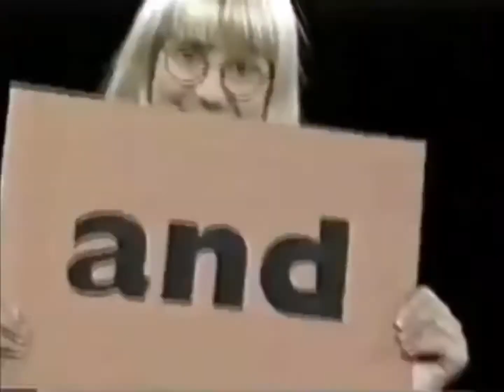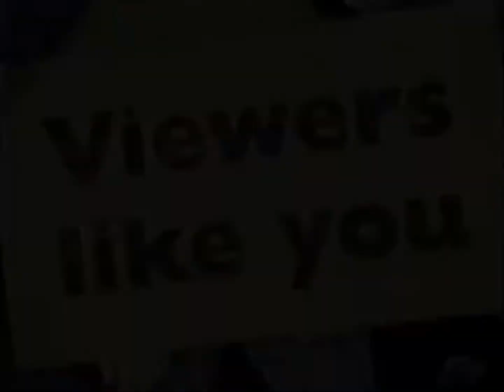PTV PARK Station ID, Preview, and Funding (KECU-TV 1999)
This is a fanmade, I wouldn't have a time to make a VHS Effect, though.

Down Below:

If someone who stole this video, and you trying to reclaim it, let me know that I could take it down for good. Stealing video repeatedly can be a problem and receive consequences of reuploaded